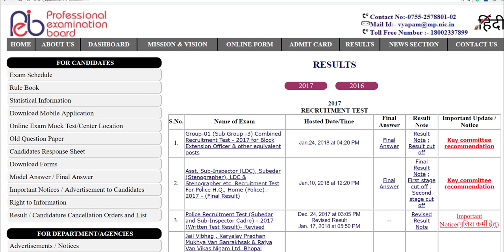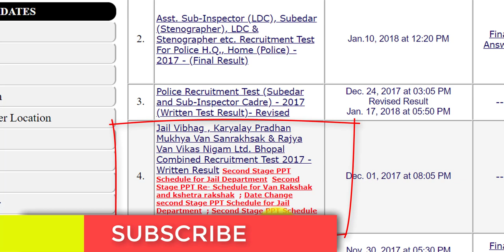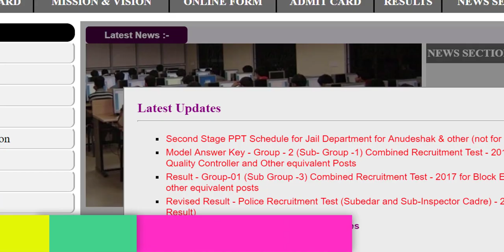MP VYAPAM NEW UPDATE|| Ppt second stage for jail department anudeshak|| व्यापम जेल विभाग-2 ppt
NEW UPDATE FOR JAIL DEPARTMENT FOR ANUDESHAK & OTHERS
NOT PRAHRI...